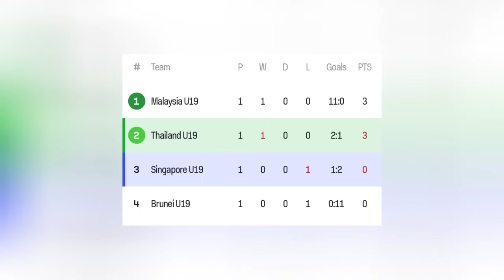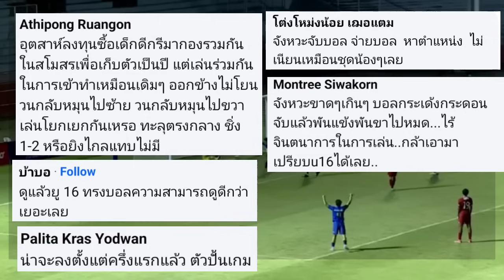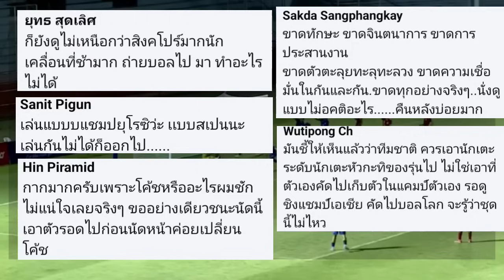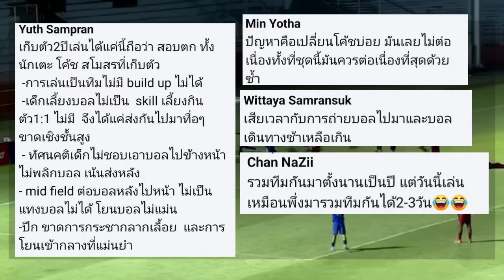"Sulit Bersaing Dengan Indonesia" Komentar Orang Thailand Usai Susah Payah Kalahkan Singapura